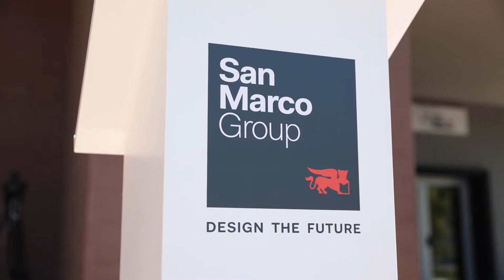Pietro Geremia a fost numit Președinte și Administrator Delegat al San Marco Group S.p.A.